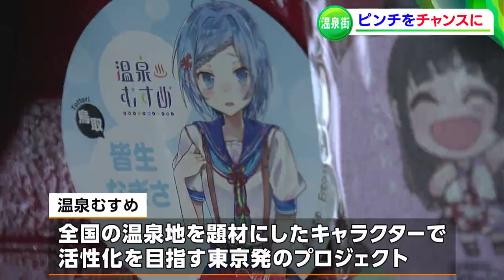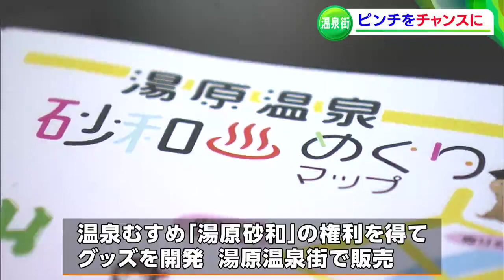美作三湯「ピンチをチャンスに」 コロナで打撃の観光業【岡山】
長引くコロナ禍で、大きな打撃を受ける観光業です。
真庭市の湯原温泉ではピンチをチャンスととらえ、さらなる魅力をと取り組む人たちの姿がありました。